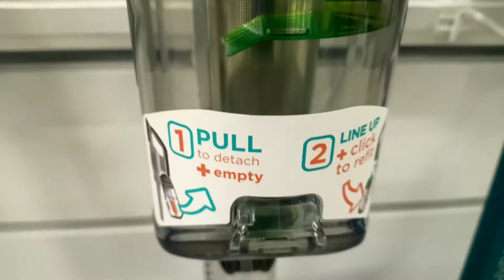BLACK + DECKER BHFEV362DA